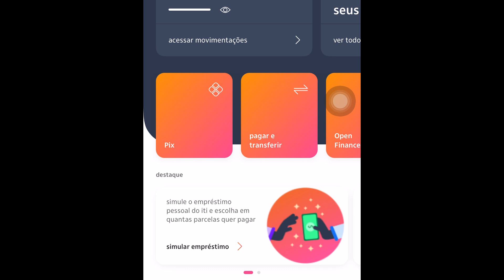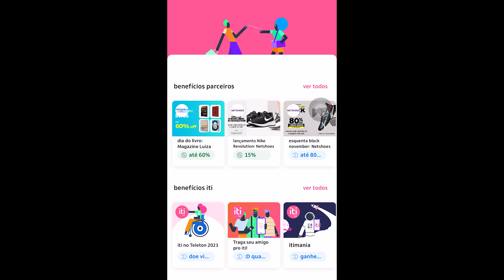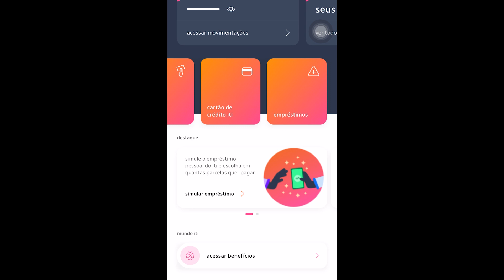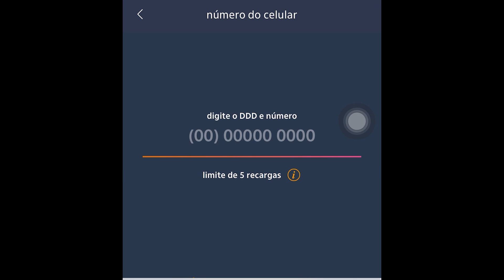ITI ITAU GANHAR DINHEIRO - NOVEMBRO 2021 com a conta digital E CARTÃO, RAPPI + MISSÕES ITIMANIA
MISSÕES DE NOVEMBRO DE 2021 PARA GANHAR DINHEIRO MOSTRADA NO VÍDEO! MISSÃO ITI DA SEMANA

ITI ITAU GANHAR DINHEIRO COM A CONTA DIGITAL E CARTÃO DE CRÉDITO + MISSÕES ITIMANIA - ATUALIZADO 2021! MISSÃO DE NOVEMBRO DE 2021

PARA BAIXAR E CADASTRAR NO ITI ITAÚ DE GRAÇA itau?querobaixar

Neste vídeo:

iti itau
itimania
iti itau ganhar dinheiro
cartão de crédito iti
iti itau ganhe dinheiro
cartao de credito iti
iti itau missões
como ganhar dinheiro no iti
ganhar dinheiro iti
iti itau ganhar milhas
o que é iti itau,iti itau pagar boleto
iti itau gera boleto
conta digital iti
iti itau transferencia
como usar o aplicativo iti do itaú
itau iti
iti itau cartao de credito
iti itau vale a pena
conta digital iti itaú
iti itau cadastro
iti itau abrir conta
iti itaú,iti itau como funciona
como usar o iti
recargapay
renda extra
iti mania e rappi
MISSÕES DE NOVEMBRO DE 2021 PARA GANHAR DINHEIRO

ITI ITAU GANHAR DINHEIRO COM A CONTA DIGITAL E CARTÃO DE CRÉDITO + MISSÕES ITIMANIA - ATUALIZADO 2021!

ITI ITAU GANHAR DINHEIRO COM A CONTA DIGITAL E CARTÃO DE CRÉDITO + MISSÕES ITIMANIA - ATUALIZADO 2021! ITIMANIA E RAPPI